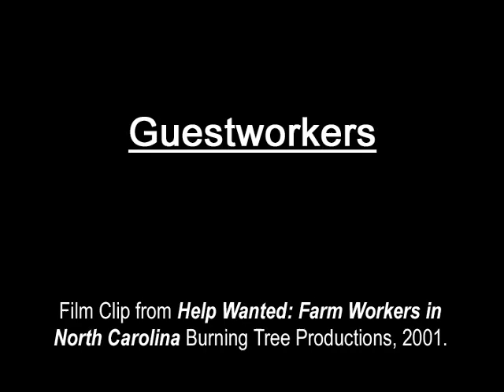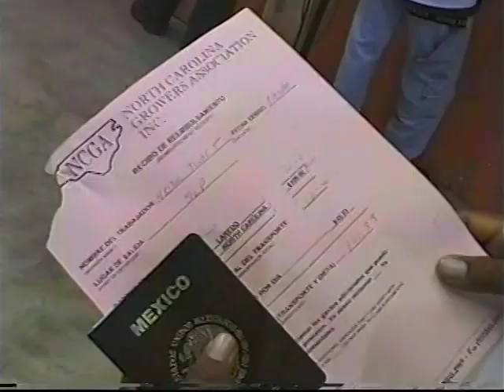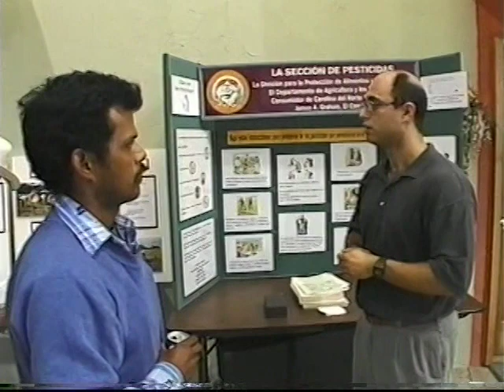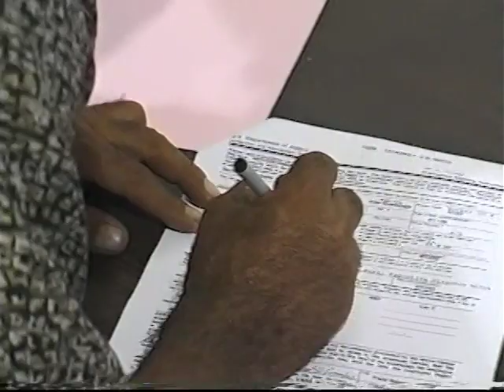Guestworkers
The films narrator and Stan Eury, from the North Carolina Growers Association, provide background on the H2A Guest Worker program.
Clip from Help Wanted: Farm Workers in North Carolina (Burning Tree Productions, 2001).